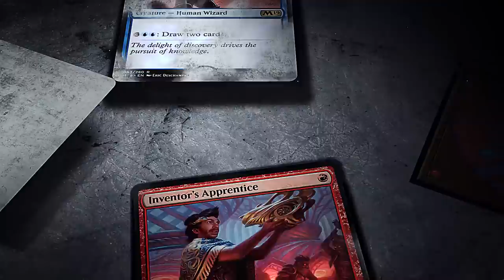Innistrad: Crimson Vow Draft #6 | Criminal Exploitation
Alex Stephenson playing Magic the Gathering Arena (MTGA) with an Innistrad: Crimson Vow best-of three draft for SeemsGoodMagic.com.